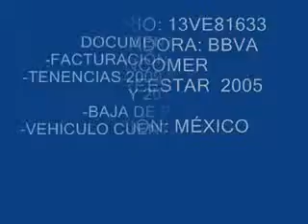SUBASTASMA FORD, FREESTAR 2005